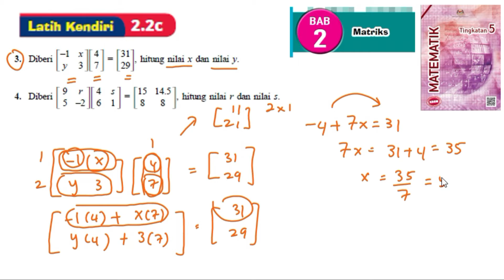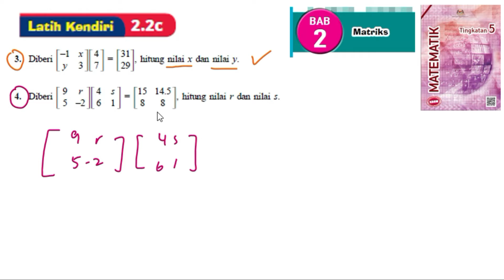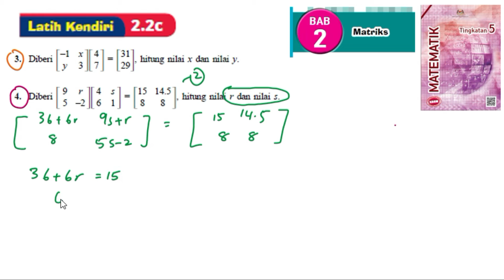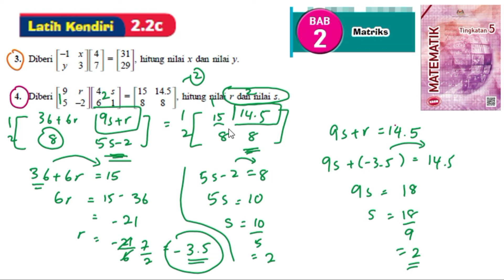KSSM Matematik Tingkatan 5 Matriks latih kendiri 2.2c no3 no4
KSSM Matematik Tingkatan 5 Matriks latih kendiri 2.2c no3 no4 matrices buku teks bab 2 matrices mathematics form 5 chapter 1 textbook variation form

hitung nilai x dan nilai y.

hitung hasil darab matriks